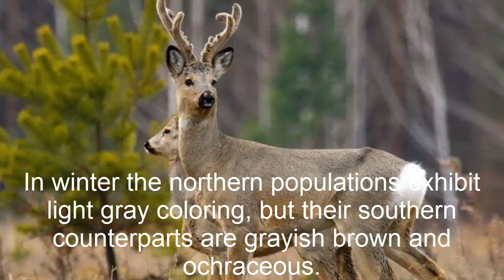Roe deer videos, photos and facts